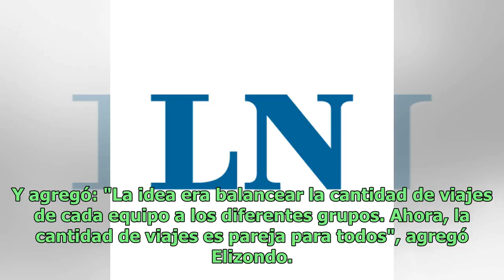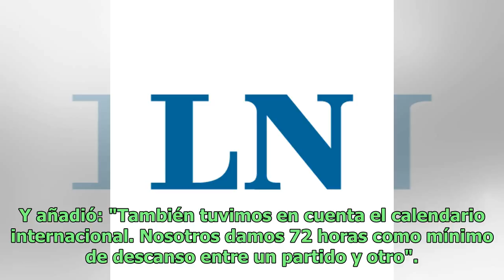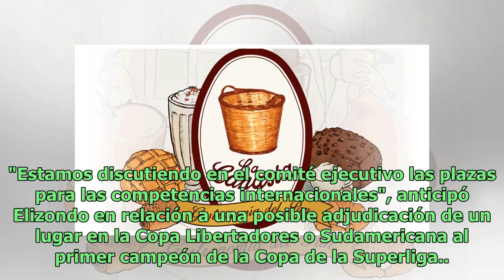Modelos matemáticos y 40 ensayos: los detalles de cómo se ideó el fixture de la Superliga